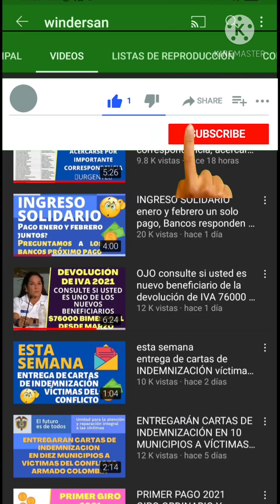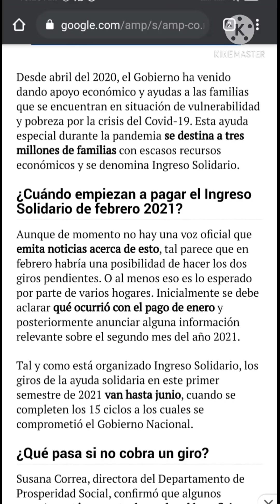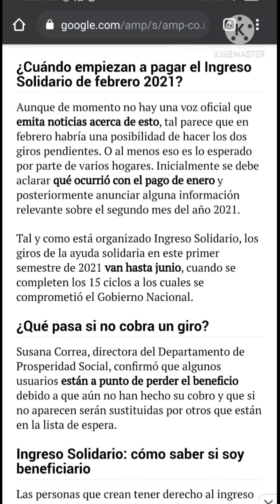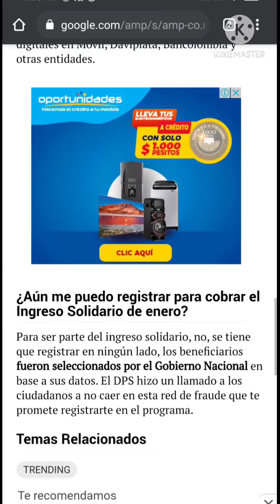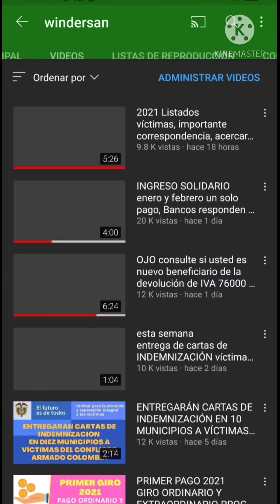INGRESO SOLIDARIO FEBRERO 2021, ¿Qué se sabe del giro de 320000 para este mes?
consulte acá si es beneficiario de ingreso solidario